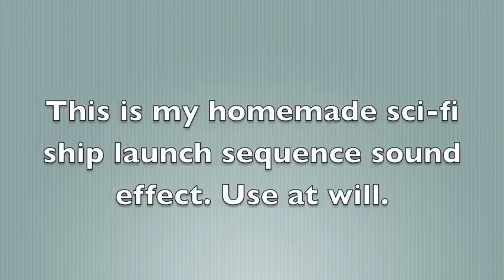Spaceship take-off sound effect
This is my( as in Kyle's) homemade spaceship sound effect using a modified Soyuz blastoff, a modified alligator hiss, and another space sound effect.